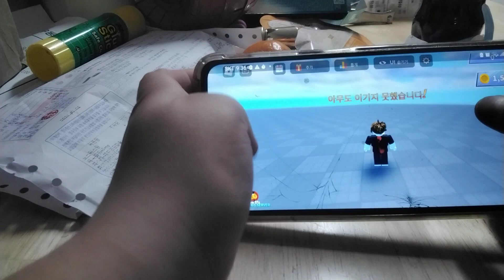못하면서 하는 연타 겨울 잘보내세요#구독과좋아요